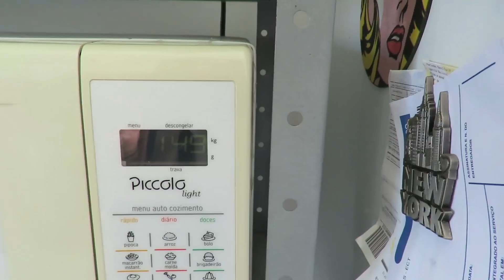Lavando pano de prato no micro-ondas VEDA #10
Oi gente! Tem uma dica que bomba lá no blog que é "quarar" o pano de prato no micro-ondas. E hoje eu resolvi mostrar em vídeo como é fácil fazer, dá play!

Ah, se você quiser conferir a postagem, é só acessar o link abaixo:

Músicas retiradas da biblioteca do You Tube.